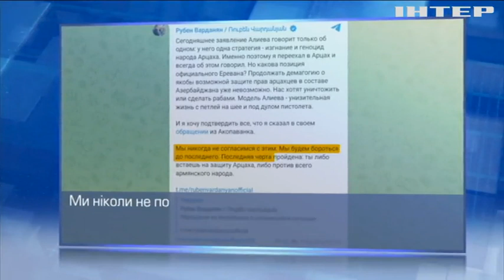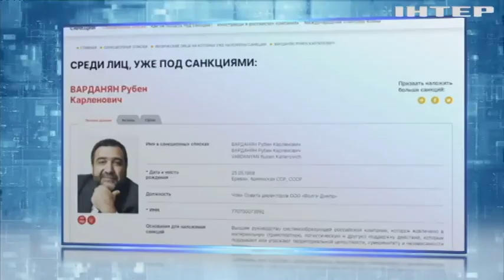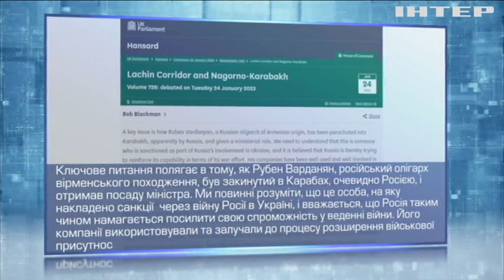Зриває усі домовленості. Як проросійський олігарх Варданян відстоює інтереси Кремля в Карабаху